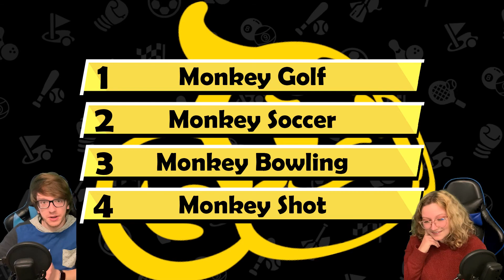Playing and Ranking Every Party Game in Super Monkey Ball: Banana Mania!! Part 3 - The Co-Op Couch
Hey everyone and Happy New Year!! We hope you all enjoyed the holiday season and we are excited to kick off a year of new content and ideas! Before we dive into something new, we thought it would be a great time to put a bow on our Super Monkey Ball series, so we dug Part 3 out of the vault to share with you all! If you've been hoping to see some classic minigame action with a Monkey Ball twist thrown in, you're in luck today 🍌 Part 3 marks the conclusion of our Let's Play and Rank series, where we put each of Banana Mania's 12 party games to the test and rank them based on our experience. Today, we're playing the last four games, which are Monkey Dogfight, Monkey Soccer, Monkey Baseball, and Monkey Tennis. Make sure you watch to the end to see which game wins out, and let us know if you agree with our rankings in the comments below! And for more playing and ranking, make sure to check our playlists for our other Let's Play and Rank series, including Fall Guys and Clubhouse Games: 51 Worldwide Classics.

Thanks so much for helping us to reach 1600 subs and beyond!!
For more Co-Op Couch, check out our finished series playing WarioWare: Get it Together!
And check out this playlist to see our reactions to the biggest trailers and announcements in gaming from 2021!